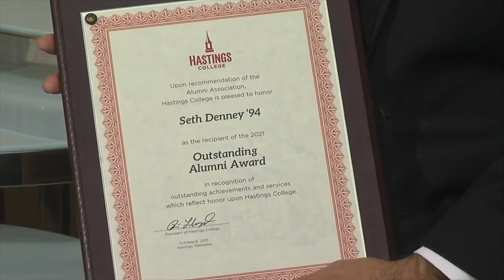Seth Denney presented Outstanding Alumni Award at Hastings College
The Hastings College Alumni Association presented Seth Denney ‘94 with its 2021 Outstanding Alumni Award during Wednesday night's NTV News at 6 p.m. newscast. The show was dedicated to Denney to highlight his career with the station.

Follow Seth and Colleen on Facebook and Twitter!